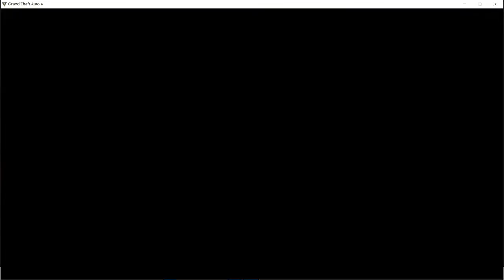抽中浪子使必特改裝到頂後並試跑一圈